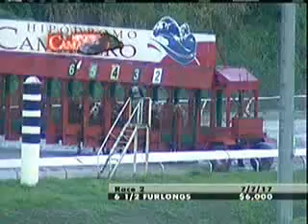Carrera 2 7/julio/2017 (Cachetito Rojo)